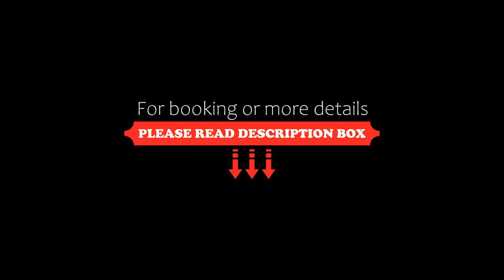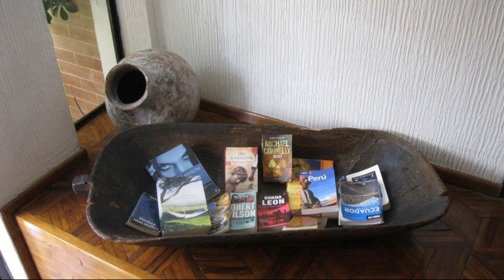Hotel Rincón Escandinavo, Quito, Ecuador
About Property:
You're eligible for a Genius discount at Hotel Rincón Escandinavo! To save at this property, all you have to do is sign in.
Rincón Escandinavo is in La Mariscal, Quito´s exclusive residential and financial area. It features accommodation with cable TV and free WiFi, plus a scenic rooftop restaurant and free parking.
Rooms at Hotel Rincón Escandinavo are fitted with private bathroom and wooden flooring. Amenities include a telephone and a safe as well. Room service is ...
Property Type: Hotel
Address: Leonidas Plaza N34-386 y Baquerizo Moreno, 170150 Quito, Ecuador
Searching For
1. Hotel Rincón Escandinavo - Quito - Ecuador
2. Hotel Rincón Escandinavo - Quito - Ecuador Address
3. Hotel Rincón Escandinavo - Quito - Ecuador Rooms
4. Hotel Rincón Escandinavo - Quito - Ecuador Amenities
5. Hotel Rincón Escandinavo - Quito - Ecuador Offers and Deals
Audio Credit:
Track Title: Reasons To Hope
Artist: Reed Mathis